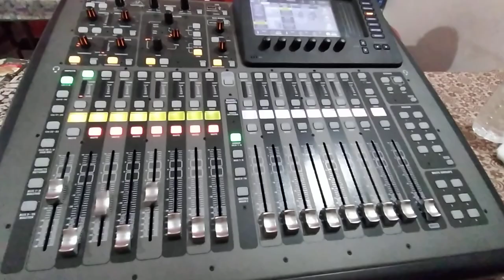behringer X32 digital live mixer